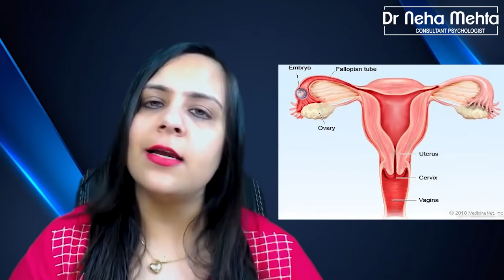Vaginal Discharge (Hindi) | How to clean Vagina and Discharge Problems | Women health and hygiene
आज से पहले आपको ये बातें नहीं पता होगी | ये क्या बोल दिया Vagina के बारे में | Myths about Vagina in Hindi

The vagina is the female body organ that is most known for sexual activity. The vaginal opening is used for sex and intercourse. The vagina is an organ that is not openly spoken about in society. Talking about it still makes people nervous. The mother also does not talk openly about sex education to her daughter. People have a lot of questions about the vagina, which they are not able to ask openly.

Even in the days of periods, there is no open talk about the cleanliness of the Vagina. There are many myths about Vagina among girls. Today I am going to tell you such myths which usually relate to girls with their Vagina.

What are the myths in the girls about their vagina?

1.It is not necessary to use any kind of product for cleaning the vagina-
If you think that using different types of market products will make your vagina a good smell. A good smell will come from it, if your partner feels good during the intercourse, then it is totally wrong.

2. Rub your vagina with soap-
If you think that rubbing your Vagina, again and again, will give it a good smell. If you think by washing it with soap vagina smells like flowers, then you are wrong. Always wash your Vagina with water. Do not use excessive soap for cleaning your vagina. Using market products can cause itching, irritation. Mild Care every time post-sexual activity, every time after urine, every time when you changed your clothes, just clean your vagina with water.

Regularly change your panties.
After travelling, clean your vagina.
Use clean washroom.
Timely clean your vagina hair.
3. Tampons enter the vagina-
Tampos are a substitute for pads. Tampons are used at the heavy bleeding time.  It is a myth that Tempons enter the Vagina and harm our vagina. This is only a myth. Tampons are safe. A menstrual cup is safe. Pads are safe. These all are safe.  Only you can change it in a hygienic way over time.

4. Discharge is not natural in girls-
It is just a myth that girls do not have discharge naturally. Rather, the discharge is naturally occurring in girls. Discharge occurs only so that it improves the fighting capacity in the body.

So, It is all the myths in girls about their vagina.

Hello Guys, I am Dr Neha Mehta, I welcome you all to my YouTube channel. I am a Consultant Psychologist based in Hisar, Haryana.

I have been working with My Fit Brain for the past many years. We provide, Child counselling, Career Counselling, Anxiety Treatment, Depression Overcome, Marriage counselling, online therapy, and many more treatments.

I hope I have discussed all the major points.
Thanks
Dr Neha Mehta
Consultant Psychologist